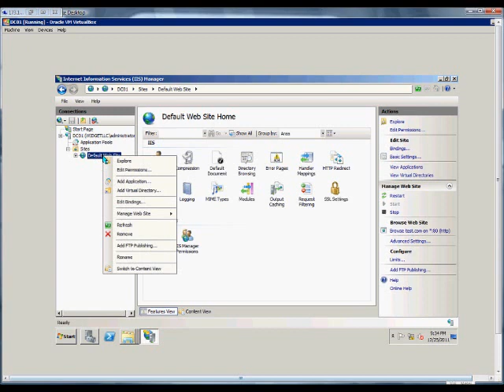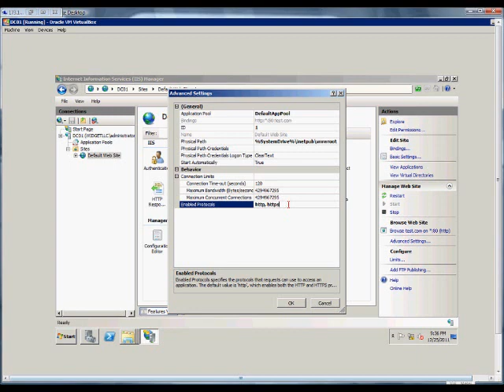How to change the advanced settings values for a website in IIS on a Windows 2008 R2 server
Author and talk show host Robert McMillen explains how to how to change the advanced settings values for a website in IIS on a Windows 2008 R2 server.